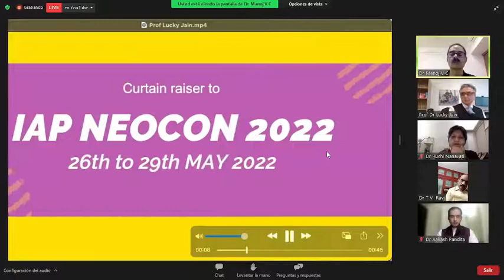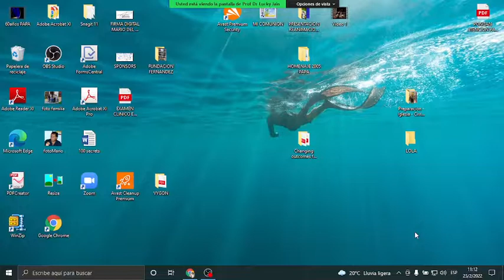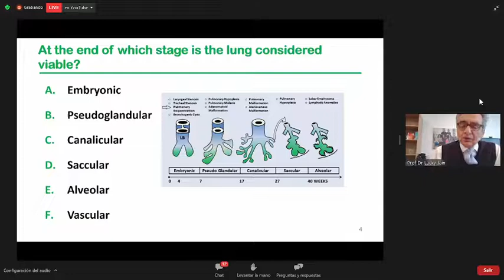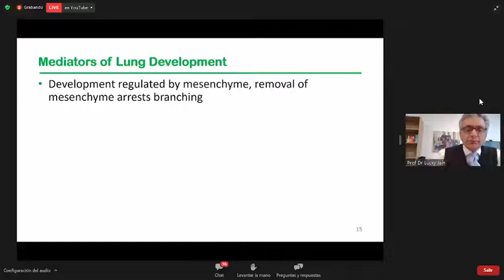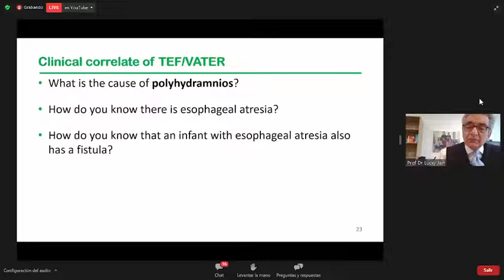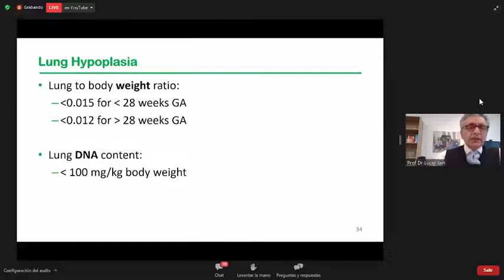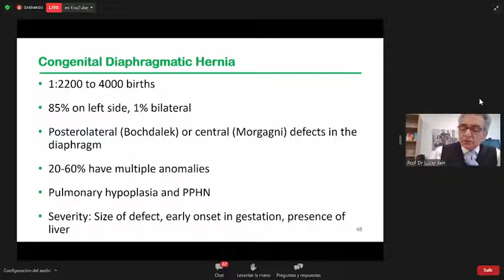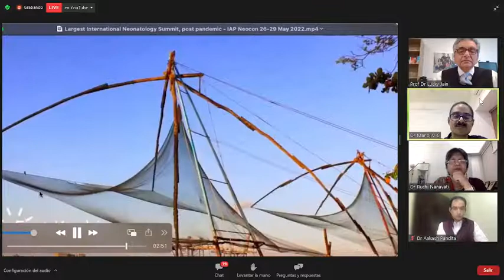Understanding Lung Development and Lung Anomalies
Prof Lucky Jain, USA
LEARN FROM LEGENDS
INDIA